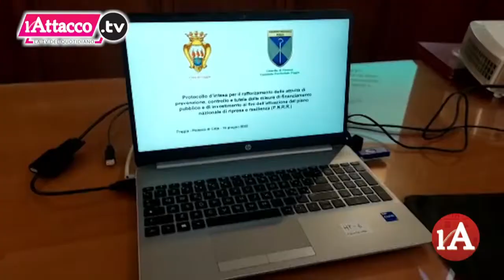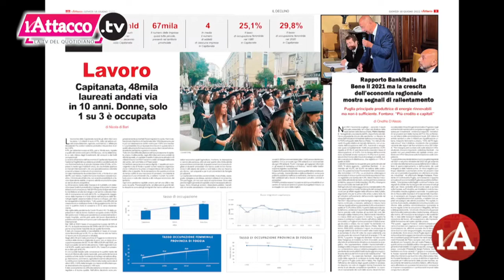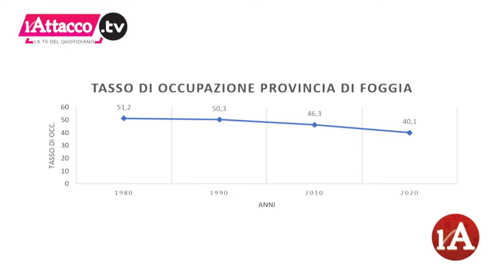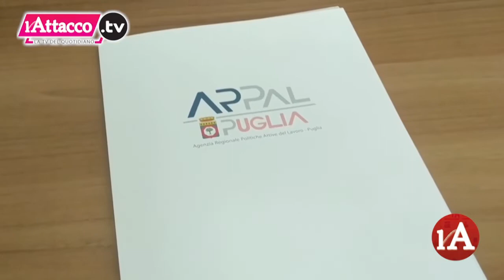L'Attacco TG | 16 Giugno 2022 - ore 20:00